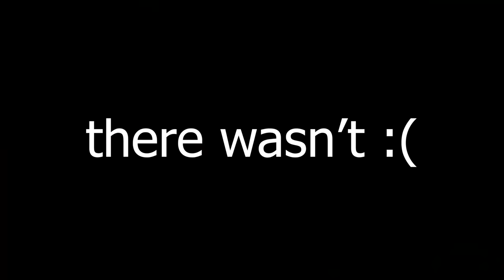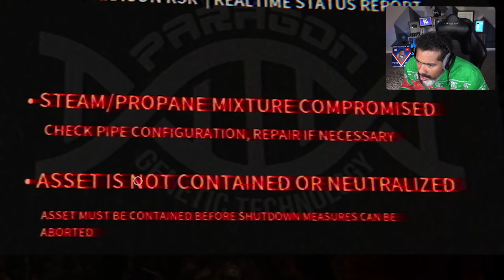STALKED by a Demonic Cow while Working my Fast Food Job 💀 | Happy's Humble Burger Farm (Ep. 3)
Full Game here (I HIGHLY RECOMMEND YOU PICK THIS ONE UP)
Dom
5925 Galley Road #76103
Colorado Springs, CO 80915